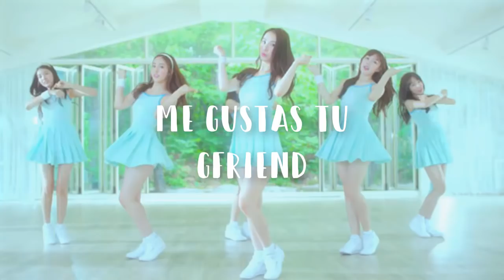KPOP RANDOM DANCE CHALLENGE 2018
Annyeong everyone so this is my random play dance 2018 :)

I have partnered up with Lianox (i love this site it's whole of kpop and korean things). for every order I get a cut. and use "flowtaee" at checkout for 10% of your order! (if you click on the link you are not obliged to put the code)

• flowtaee